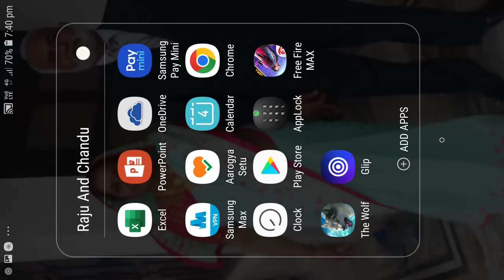4 October 2022